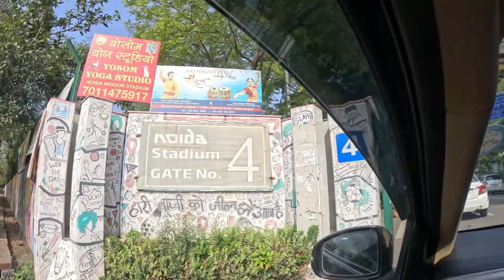Skates at Noida Stadium - Avi's first Skates competition l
Co Pilot Aviraj participated in his first Skates competition. It was really great to see all parents and kids putting their best efforts in the Skating Ring.

It was a good time to check my Go Pro 11 before our upcoming Lansdown trip. Hope you like this short video.